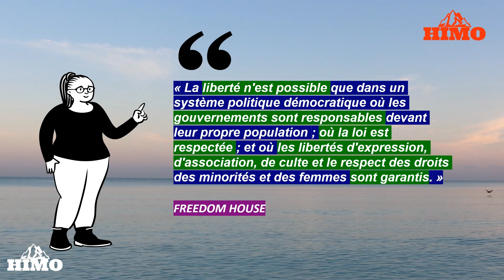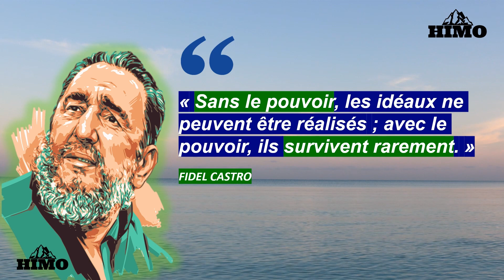FAYULU: « INTENSIFIONS LA LUTTE POUR NOUS AFFRANCHIR DES CHAINES DE LA DICTATURE DE TSHISEKEDI »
Selon Freedom House, une organisation non gouvernementale indépendante, le système politique de la République démocratique du Congo (RDC) est paralysé en raison de la manipulation du processus électoral par les élites politiques .